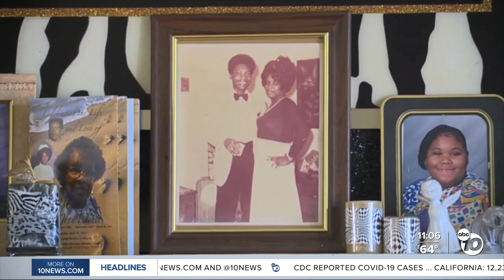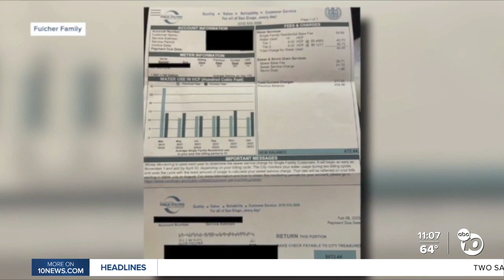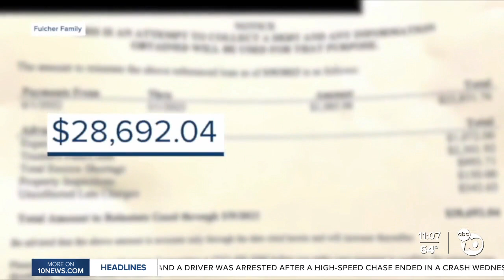Viral TikTok and generous donations save financial elder abuse victim's home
A video of a San Diego man is going viral after he says he became a victim of economic elder abuse. He claims a family member stole his money putting him in jeopardy of losing his home.